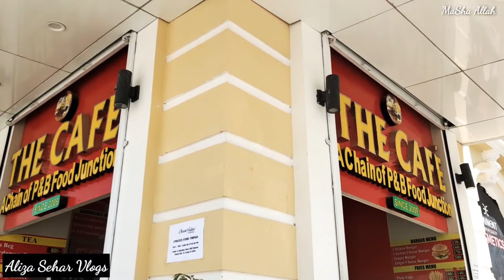Shopping With Khadija info in Chase Value Bahawalpur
🌾 ABOUT OUR CHANNEL:
Join us as we explore the vibrant shade of village life, delving into the essence of rural living in Pakistan. From the coolness of traditional mud houses to the active daily routines of village women, we capture the heart and soul of Punjab's countryside. absorb yourself in the beauty of gaon ki zindagi (village life) through our lens, where every moment unfolds with reality and grace.

Dive deeper into the rich shade of village life with our captivating videos:

Join us on this journey as we celebrate the simplicity, warmth, and beauty of desi life.